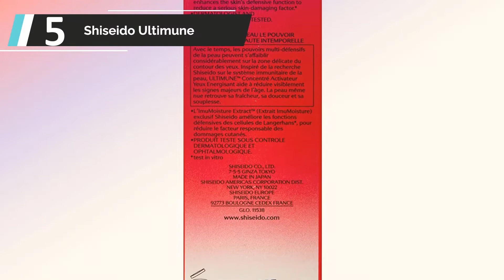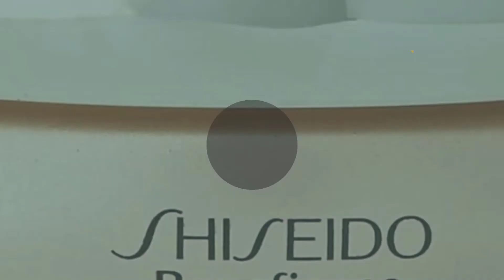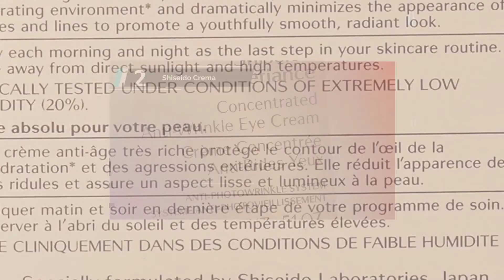✅ Mejores Contornos de Ojos 2022 - (Top 5)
Aquí está la lista de 5 Mejores Contornos de Ojos

1.Shiseido Bio-Performance Liftdynamic

2.Shiseido Crema Antiarrugas Contorno Ojos

3. Shiseido 56351 - Crema hombre

4.Shiseido Crema Future Solution LX Eye&Lip

5.Shiseido Ultimune Power Infusing